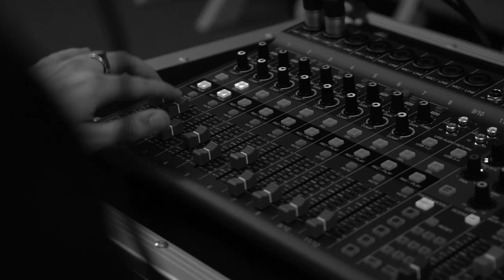PodcastPCUV Generación C | Capítulo 7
🎤 Generación C da voz a los menores de 30 años que desarrollan su carrera profesional en el Parc Científic de la Universitat de València

🗣 En el séptimo capítulo conversamos con:
María López Martín, encargada del departamento de genética vegetal en ValGenetics